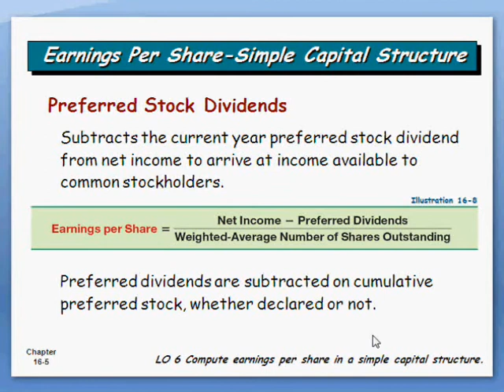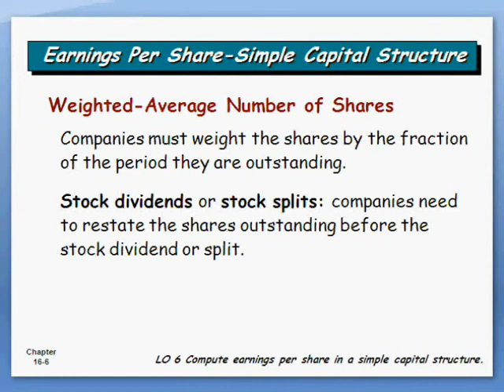Ch16 EPS - Simple Capital Structure 3-2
chapter 16 diluted securities and earnings per share, convertible bonds convertible preferred stocks stock warrants stock options restricted stocks stock compensation plans stock rights stock appreciation rights SARS employee stock purchase plans ESPP simple capital structure complex capital structure.